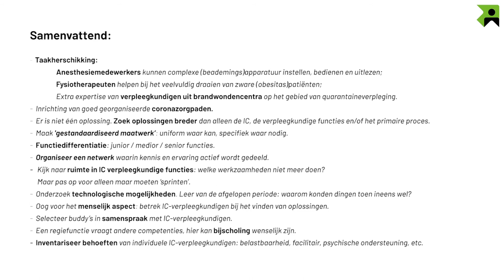De Zorg Werkt Door - Aflevering 9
In de broadcast ‘De Zorg Werkt Door’ (in coronatijd) gaat Sabine Uitslag in gesprek met collega's, HR-professionals, bestuurders en mensen in de frontlinie. Waar lopen zorgorganisaties tegenaan, wat zijn de dilemma’s en hoe gaan ze hiermee om?

In deze aflevering:
- Benny Bourgonje (FWG-deskundige)
- Onno Verbaas (adviseur Arbeidsmarkt)
- Eveline Hadewegg Scheffer (trainer & coach)

Wilt u een onderwerp aandragen voor de volgende broadcast? En/of meepraten?